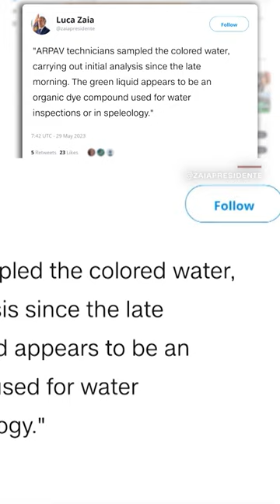Why did this Venice canal turn green?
A mysterious patch of fluorescent green water that appeared in Venice’s famed Grand Canal Sunday was caused by a chemical commonly used in underwater construction to help identify leaks, environmental authorities say.